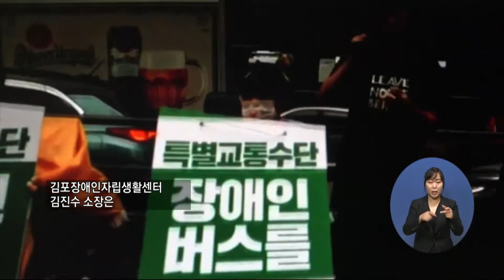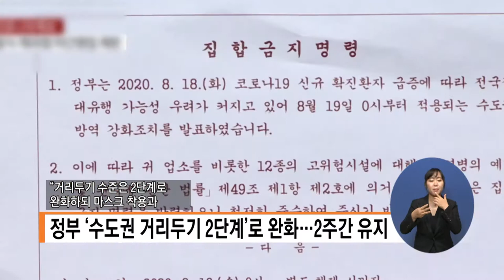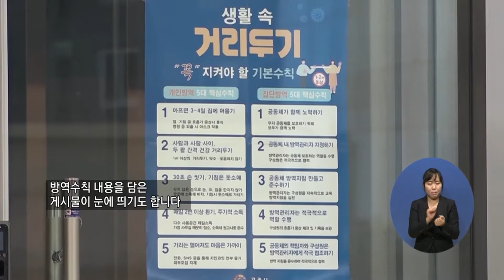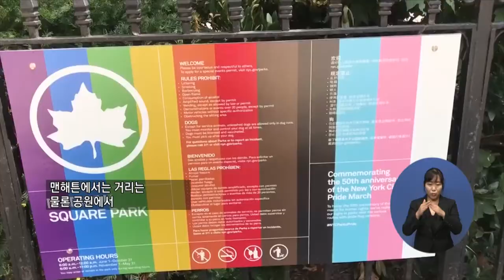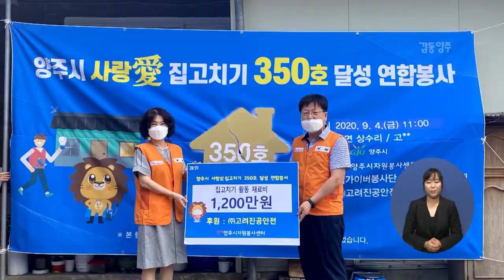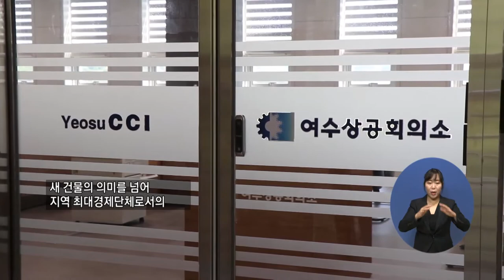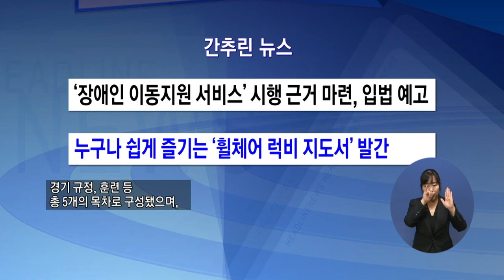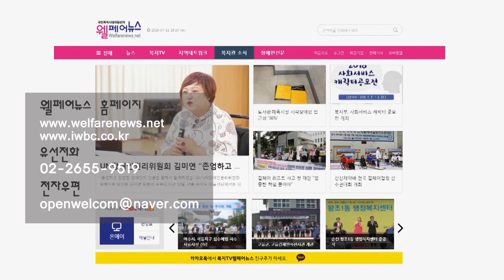복지TV뉴스 1519 9월16일 수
주요1) 휠체어 장애인, “광역버스 타고 싶다” 촉구
서정용
단신1) 정부 '수도권 거리두기 2단계'로 완화…2주간 유지
주요2) 코로나19 여파..사회복지시설도 예외는 아니다
김민재
한영민(충남)

주요3) 반려견 천국 뉴욕...코로나19에도 활기
이오비
주요4) 양주시자원봉사센터 “사랑 愛 집 고치기” 350호 달성
정운선
김희원(경기)
안영국(경기)

단신2) 고흥군, 2020년 양성평등 유공자 표창 수여
이순상(전남)

주요5) 여수상공회의소 신 회관 이전 ‘봉계동 시대 개막’
이영춘
이순상(전남)

주요6 문화가) 조영애 개인전 '행복을 담다' 열려
이소영
이순상(전남)